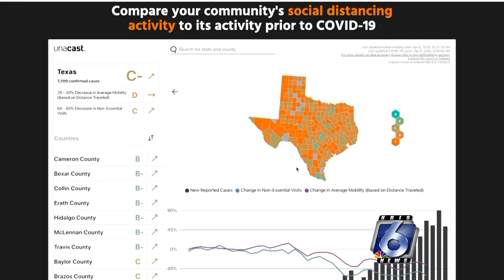Cat's social distancing story 0406